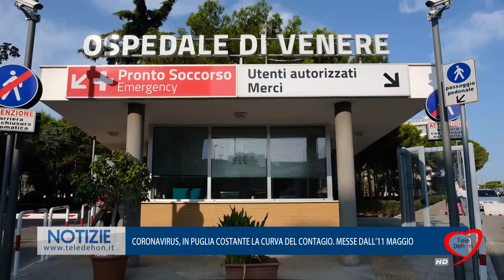CORONAVIRUS IN PUGLIA. COSTANTE LA CURVA DEL CONTAGIO, MESSE DALL'11 MAGGIO